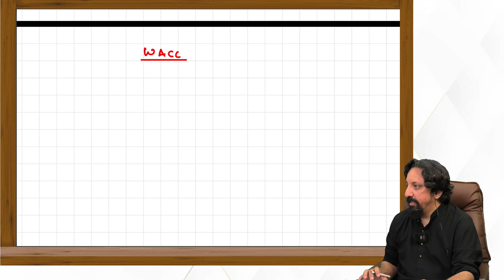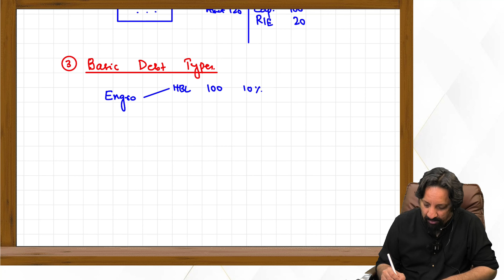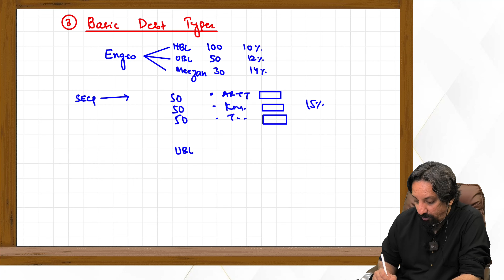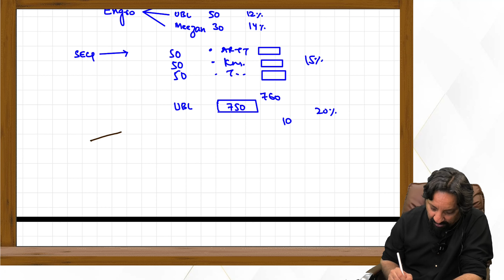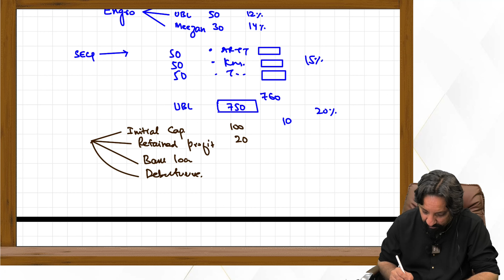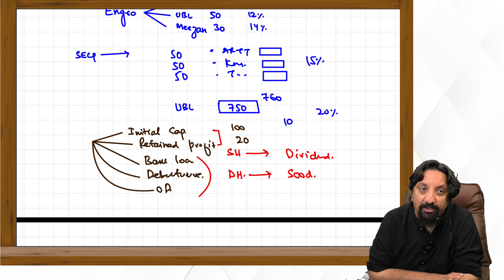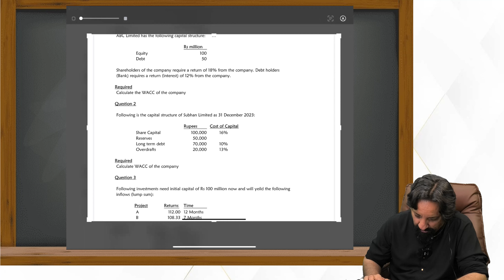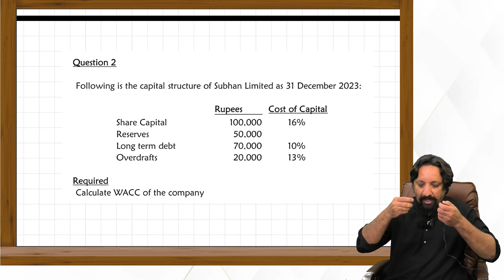2nd Class of MFA By Sir Ahmed Raza Mir (March-25 Attempt)